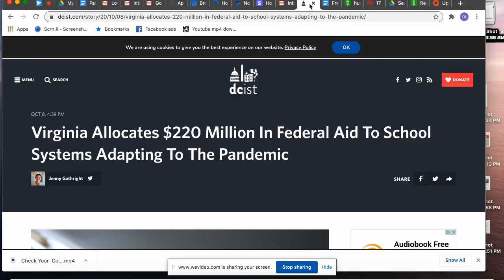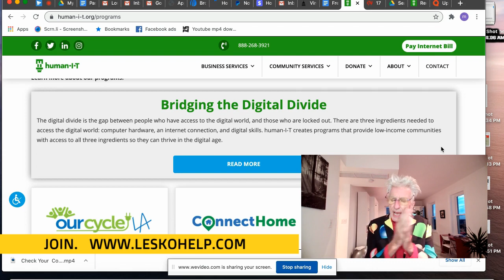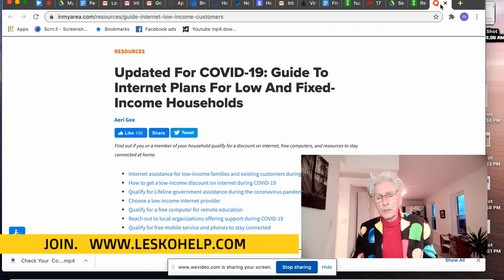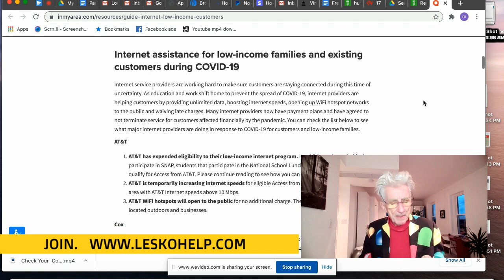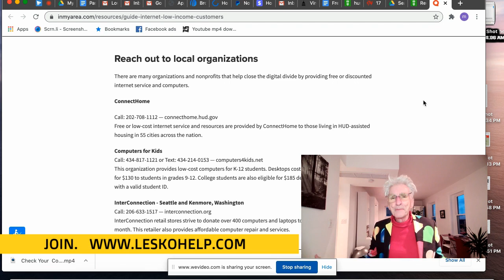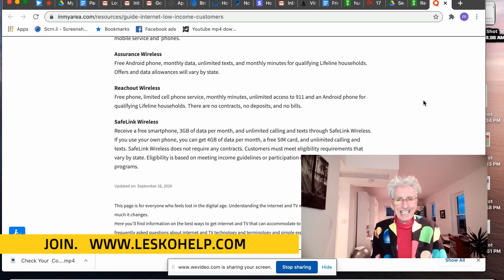Gov't Govid Grants To Pay For WiFi, Computers, Cell Phone, Internet Training